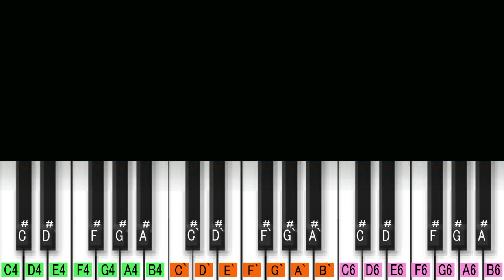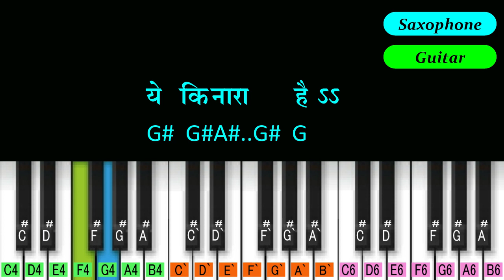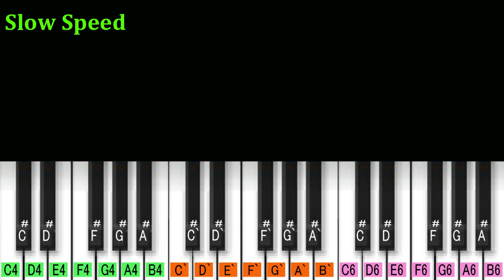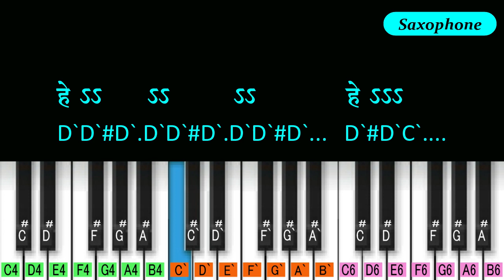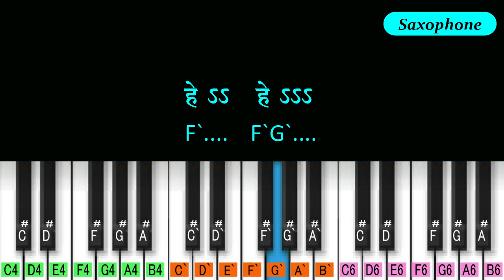Kaho Na Kaho Piano Tutorial,Notation | Murder (2004) | Hindi song notation | Amir jamal | Anu Malik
Bollywood Song Notation
Song   :- Kaho Na Kaho...
Movie :- Murder (2004)
Singer :- Amir Jamal
Lyrics :- Said Quadri
Tempo :- 86 BPM
Tones :- Guitar & Saxophone.
Original Song :- Tamaly Maak (2000)
Original Singer/ Music :- Amr Diab

NOTE :-
This tutorial is based on the original song Scale.

00:02 Prelude (Guitar)
00:38 Mukhada
02:28 Guitar Interlude
03:38 Aalap